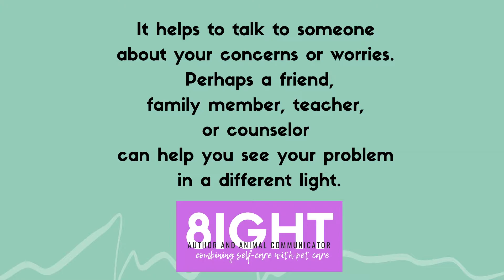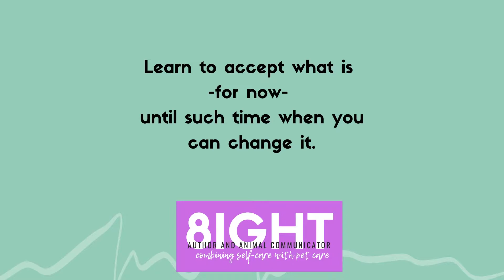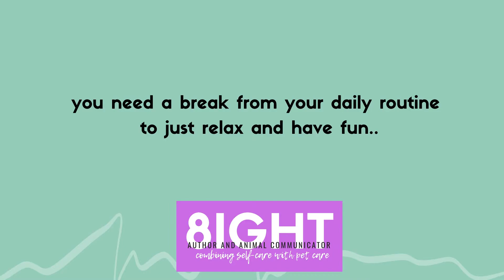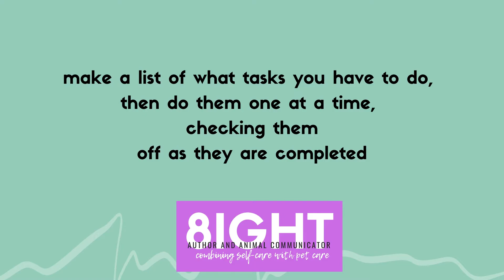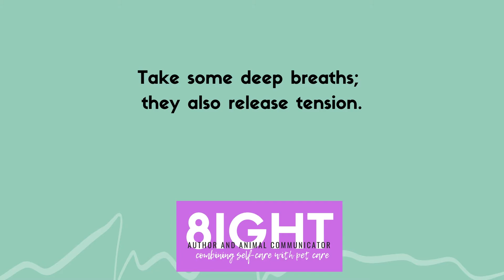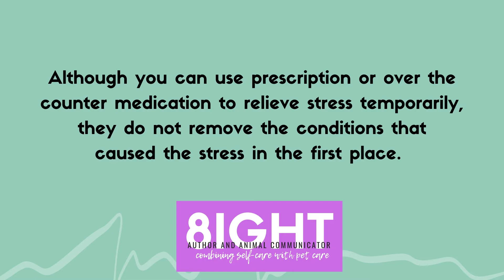self help tips for stress || Mental Health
via SADAG:
To contact a counsellor between 8am-8pm Monday to Sunday,
Toll free 24hr Helpline 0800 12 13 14
Cipla Mental Health Helpline 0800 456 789